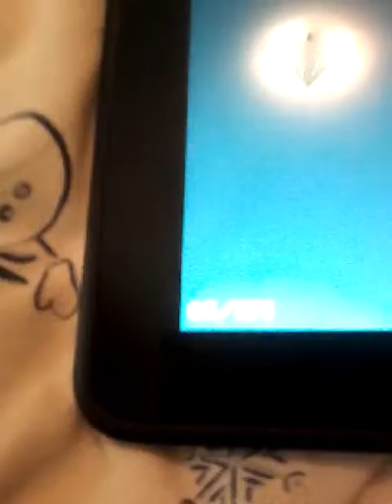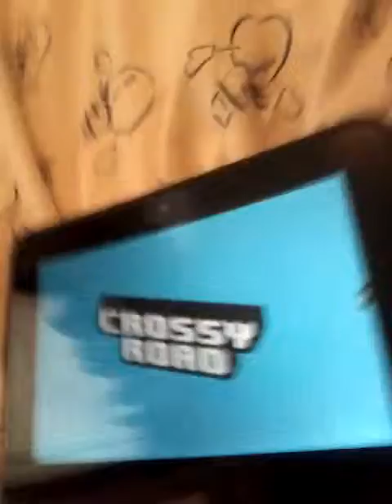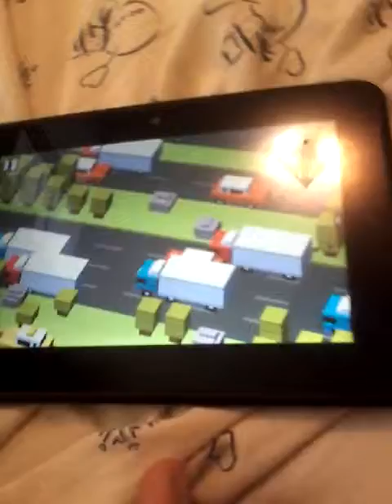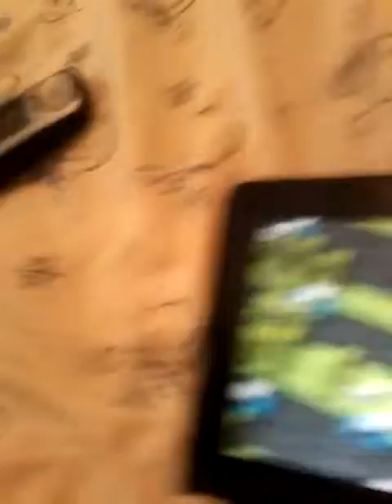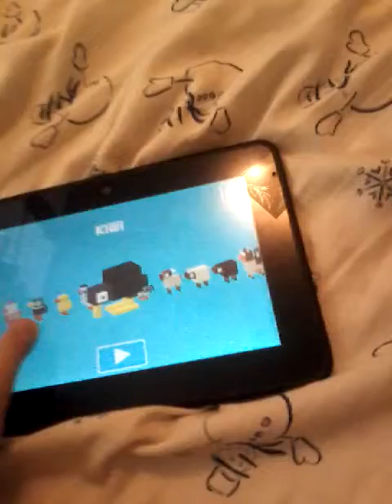Jonah's Collection Of Crossy Road CharactersPart1